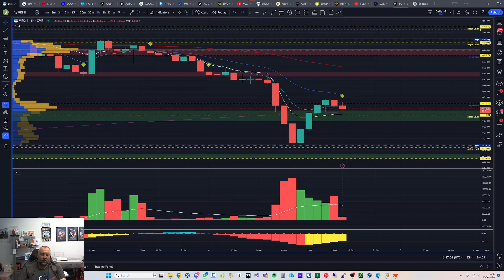Green Day with Room for Improvement | Futures Trading | $ES $MES $SPY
July 7th 2023 - I had a green trading day in the stock market, but there's always room for improvement. In the premarket, I missed a nice trade, which left me with a bit of FOMO (fear of missing out). Although I stopped out on the next trade, I managed to make up for it on my last two trades. Overall, it was a good day, but I acknowledge the need for further enhancements in my trading strategy.

If you're interested in trading futures and want to open a funded account, I personally use Apex Funding for my futures trading. With Apex Funding, I am fully funded with little financial risk.

Start your funded trading journey today and experience the potential in futures trading with Apex Funding.

Remember, past performance is not indicative of future results. Invest wisely and take calculated risks.